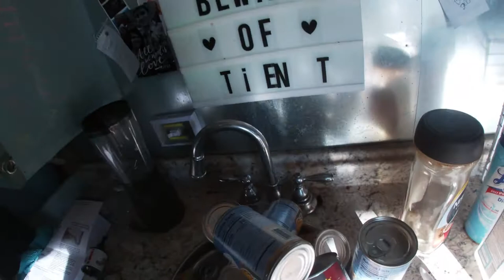How To / Making Sink From Mixing bowl on a budget for tiny home trailer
In this video, I spend less than $50 to remodel a normal mixing bowl into a functional sink that is installed in our tiny home trailer! Everything you will need is mentioned in the video, so scroll up and watch it lol. This sink is budget-friendly and a lot of fun to make. And to think about it you could make a sink out of ANYTHING that can hold water with this concept.
The house was not cleaned up to come up with false expectations about living in a tiny home btw. Tiny Homes are known to come with clutter due to the lack of space. So I won't "clean up" to show a false look at the house. I hope you enjoyed this DIY tiny home kitchen sink idea! If you have your own ideas of turning creating a simple and cheap kitchen sink idea let me hear them in the comments below!!

Video editing and music is from Wondershare Filmora 9!!